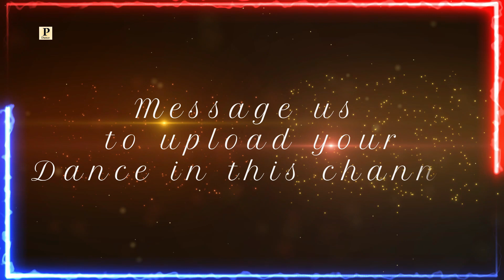Bijumati || Latest Garhwali Song